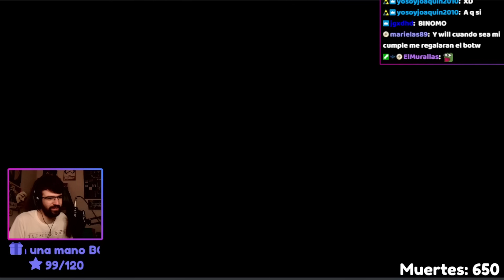El MEJOR MOD convierte la CARA OCULTA de la Luna en un VERDADERO DESAFÍO 🤯 Superstar Mode en español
El Lado Oscuro ha sido modificado cambiando tanto los combates contra los BROODALS como TODAS las sub-áreas de alrededor para traernos un nuevo desafío increíble como es el resto de este increíble MOD.

Esta es mi experiencia jugando Superstar Mode de Super Mario Odyssey en español. Ha sido un reto totalmente renovador para mí en este juego de Mario ya que creía que lo sabía todo y acabé en combates en los que morí más de 100 veces seguidas o en sub-áreas con ligeras modificaciones para volverlas súper difíciles. La verdad que conseguir las lunas necesarias para avanzar ha sido toda una odisea y me ha encantado, espero que disfrutes de los mejores momentos de los directos en este resumen cortito.

00:00 - Intro
00:13 - Reino del Sombrero
03:50 - Reino de las Cataratas
09:00 - Reino de las Arenas
14:50 - Reino del Lago
15:20 - Reino Arbolado
19:50 - Cara Oculta de la Luna
25:55 - Suscríbete para más :D

Si queréis jugar el mod aquí os lo dejo:
Esta es la web del creador y ahí le podéis dar a "download R8". Por lo demás deciros que agradecería que no me pidáis la ROM del SMO porque eso es piratería y es ilegal.